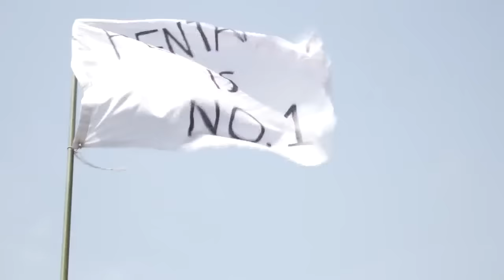“락 페스티벌은 역시 펜타포트”…그 뜨거운 열기 속으로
제10회 인천 펜타포트 락 페스티벌이 지난 9일 성황리에 종료됐다.
10일 인천시와 주최사에 따르면 7~9일 열린 록페스티벌에는 총 9만8000명의 관중이 몰렸다. 이는 작년에 세워진 최고기록 9만3000명을 뛰어넘는 새로운 기록이다.